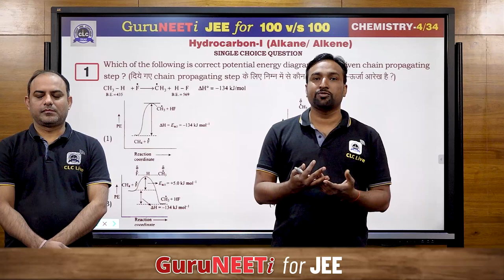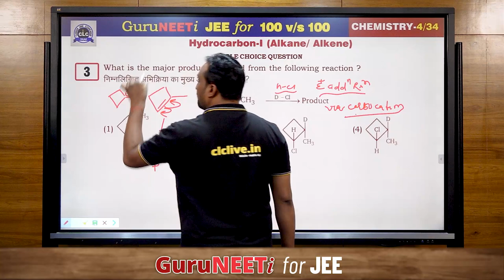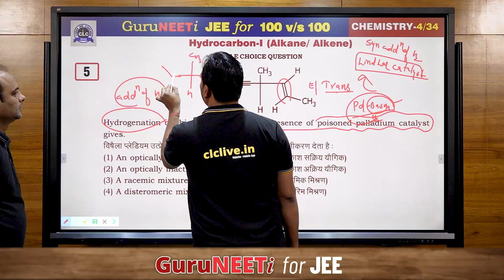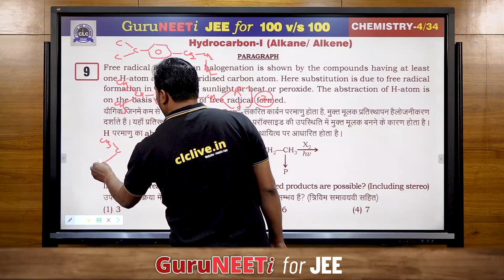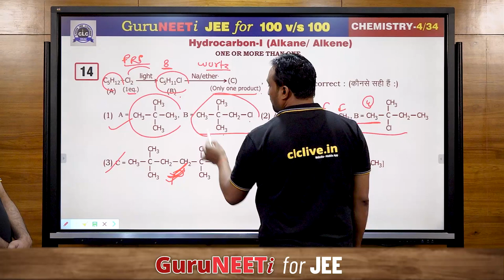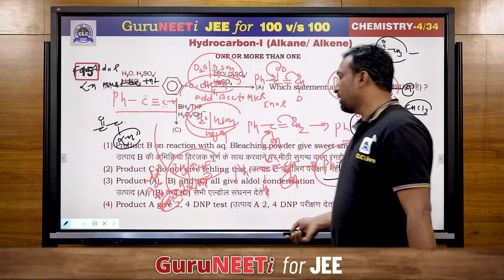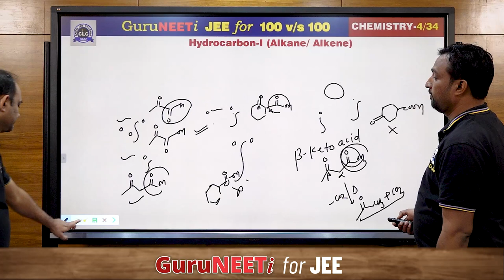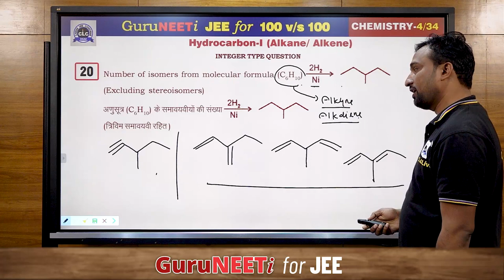4/34 Hydrocarbon-I (Alkane/Alkene) || Chemistry || GuruNEETi for JEE || 100vs100 || CLC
4/34 Hydrocarbon-I (Alkane/Alkene) (Chemistry)